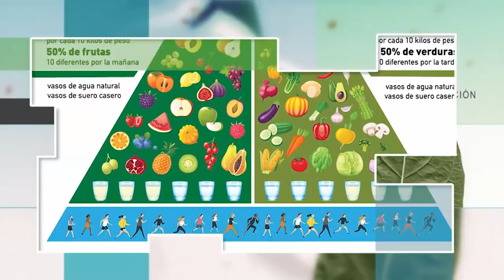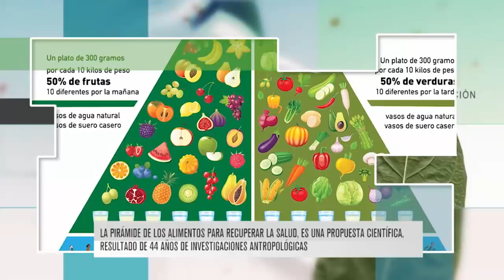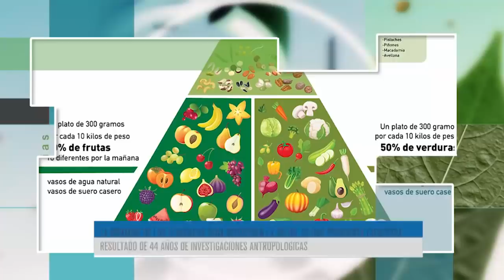278-2 (2/3): LA PIRÁMIDE DE LOS ALIMENTOS PARA RECUPERAR LA SALUD